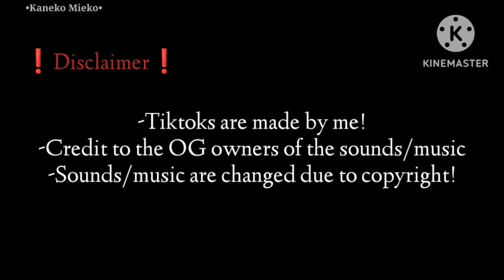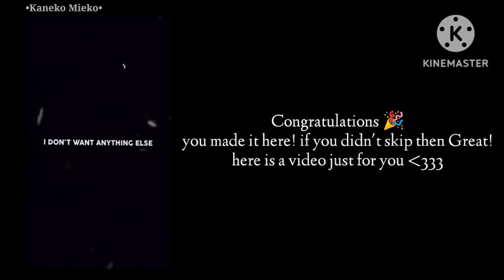‌I wish you were dead x My husband lost his memories reacts | OG AU crossover | GL & BL